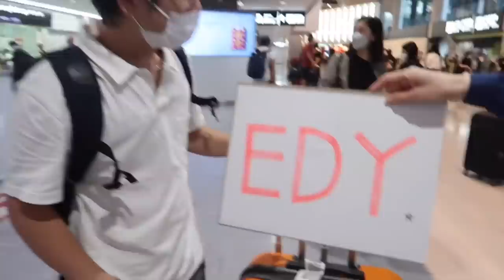ISTRI JEPANG BELA-BELAIN JEMPUT AKU DI BANDARA TOKYO PAS LAGI HAMIL BESAR BIKIN TERHARU 😭